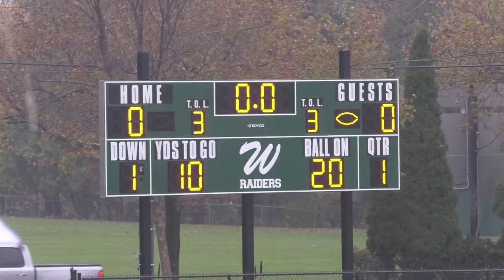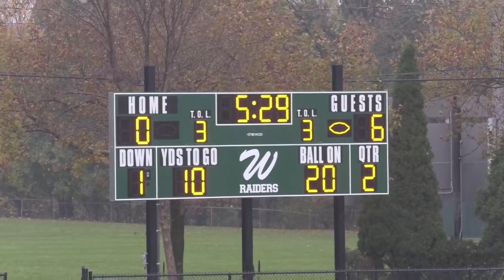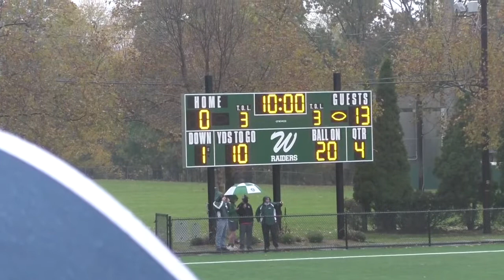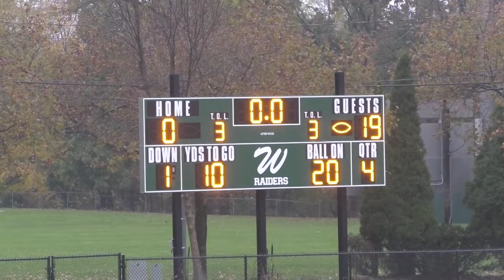2020 Wyckoff SR vs River Dell